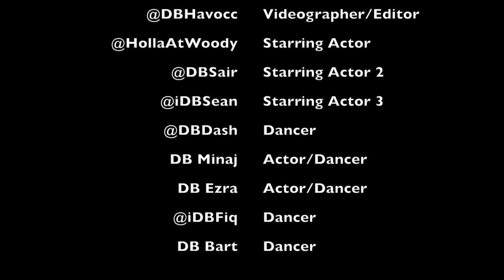DANCE VIDEO FROM THE BULLYING PSA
THE YOUNGKINGS ALBUM IS NOW AVAILABLE WORLD-WIDE
- iTunes, Google Play, iHeartRadio, XBOX Live, Spotify, XBOX Live, Amazon MP3, Nokia, Myspace, MediaNet, emusic, MuveMusic, WIMP, Music Unlimited, theDollarBoyzStore.com (Click Purchase Album), and More..
- SEARCH DOLLARBOYZ the YOUNGKINGS ALBUM

- theDollarBoyzStore.com, Click Membership

DOWNLOAD OUR RINGTONES ON iTUNES SEARCH DOLLARBOYZ

STAY UPTO DATE WITH US:
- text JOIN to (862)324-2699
- Reverbnation.com/DOLLARBOYZ
- Twitter.com/DOLLARBOYZ
- Instagram.com/DOLLARBOYZ
- Facebook.com/DOLLARBOYZ
- Soundcloud.com/DOLLARBOYZ
- YouTube.com/DOLLARBOYZ
- YouTube.com/DOLLARBOYZVEVO